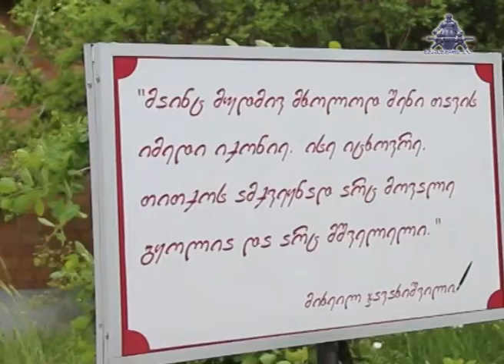„მოდი ღამე მუზეუმში“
19 მაისს, მარნეულის მუნიციპალიტეტი აქცია - „მოდი ღამე მუზეუმში“ შეურთდა, რომელიც მარნეულის მუნიციპალიტეტის მერიის ჯანდაცვის, სოციალური უზრუნველყოფის, კულტურის და სპორტის სამსახურის ორგანიზებით განხორციელდა.

ღონისძეიბის ფარგლებში მარნეულელი ახალგაზრდები შაუმიანში მდებარე ალექსანდრე მელიქ-ფაშაევის სახლ-მუზეუმს ესტუმრნენ, სადაც მუზეუმის დირექტორმა ახალგაზრდებს მისი ბიოგრაფია გააცნო.

ღონისძიების მეორე ნაწილი მიხეილ ჯავახიშვილის სახელობის მუზეუმში გაგრძელდა, სადაც ჩატარდა მწერლისადმი მიძღვნილი საღამო. ახალგაზრდებმა კიდევ ერთხელ გაიხსენეს მიხეილ ჯავახიშვილის ბიოგრაფია და მწერლის ცხოვრებიდან მნიშვნელოვანი ეპიზოდები. მოეწყო და-ძმა მარიკო და ვახო უგრეხელიძეების გამოფენა და ასევე, წერაქვის საჯარო სკოლის მოსწავლეებმა წაიკითხეს პოეტის მანანა ამირიძის ლექსები.

ღონისძიების დასკვნითი ნაწილი, პოეზიის საღმო კოცონის გარშემო, ცოცხალი მუსიკის ფონზე გაგრძელდა, რომელიც სიმბოლურად ფრანების გაშვებით დასრულდა.

აღსანიშნავია, რომ მერიის მხრიდან მუნიციპალიტეტის ორივე მუზეუმს სახსოვრად საქართველოს მუზეუმების შესახებ საინფორმაციო წიგნი გადაეცა.

აქციას „ღამე მუზეუმში“ - საფუძველი ჩაეყარა 2005 წელს ევროსაბჭოს მიერ და მას შემდეგ რეგულარულად ტარდება ევროსაბჭოს წევრ ქვეყნებში. მოგვიანებით, აქციამ ფართო მასშტაბი მიიღო და გავრცელდა მსოფლიოს მრავალ ქვეყანაში. აქციის „ღამე მუზეუმში“ ტრადიციად დამკვიდრების ინიციატივით საქართველოს კულტურისა და ძეგლთა დაცვის სამინისტრო 2015 წელს გამოვიდა.